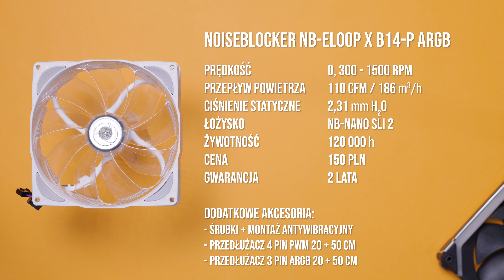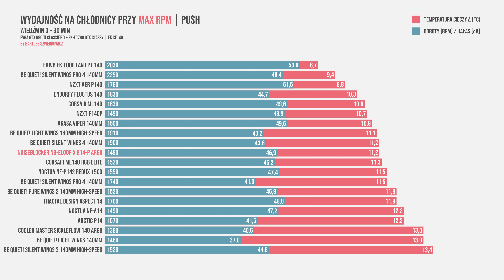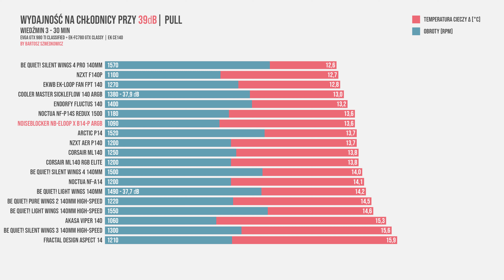Czy NoiseBlocker eLoop jest przereklamowany? NB-eLoop X B14-P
NoiseBlocker NB-eLoop X B14-P ARGB to wentylator typu 140mm którego charakteryzuje niestandardowa grubość jak na wentylator, wynosząca 29mm. Jak to wpłynie na wydajność? Czy eLoop faktycznie jest tak dobry?

Zapraszam na test wentylatora NoiseBlocker NB-eLoop X B14-P ARGB na chłodnicy!

Platforma testowa:

ASUS ROG CROSSHAIR VI HERO
Patriot Viper Steel 3600 MHz CL17 16GB
EVGA GTX 980 Ti Classified
be quiet! Dark Power 12 850W
Streacom BC1 V2 Black

EK Water Blocks EK-CoolStream CE 140
EK-Quantum Kinetic TBE 120 DDC PWM D-RGB - Plexi
EK-Torque STC-10/16 - Black
EK-Tube ZMT Matte Black 9.5/15.9mm
Aquatuning AT-Protect Clear
EKWB EK-FC780 GTX Classy
Thermal Grizzly Kryonaut Extreme 2g
Gelid GP-Ultimate thermalpad 120x120x1.0mm TP-GP04-S-B
Gelid GP-Ultimate thermalpad 120x120x0.5mm TP-GP04-S-A

- Monitor Philips 439P9H/00 LCD SuperWide 32:10

Rozdziały:

00:00 - NoiseBlocker NB-eLoop X B14-P ARGB
00:20 - budowa, jakość wykonania
01:41 - podświetlenie ARGB
01:51 - przewody
02:13 - dane techniczne
02:56 - platforma testowa
03:01 - głośność w zależności od obrotów
03:11 - WYDAJNOŚĆ PUSH - 1000 RPM
03:25 - WYDAJNOŚĆ PUSH - 35 dB
03:40 - WYDAJNOŚĆ PUSH - 39 dB
03:47 - WYDAJNOŚĆ PUSH - max RPM
03:59 - WYDAJNOŚĆ PULL - 1000 RPM
04:18 - WYDAJNOŚĆ PULL - 35 dB
04:32 - WYDAJNOŚĆ PULL - 39 dB
04:58 - głośność "na żywo"
05:54 - Czy eLoop jest przereklamowany?

 ITR-B14X-P
ITR-B14X-P-BL